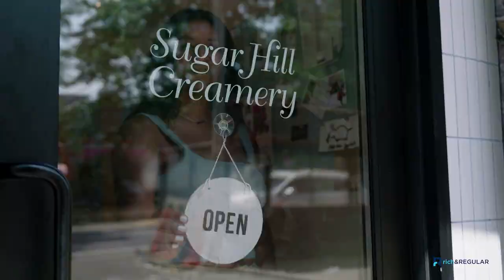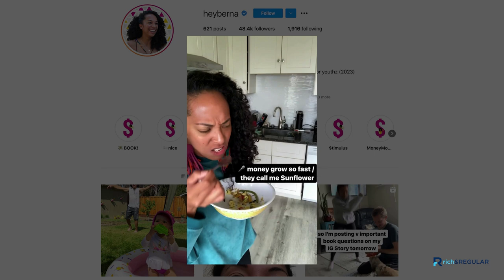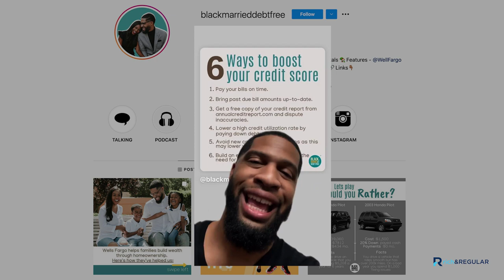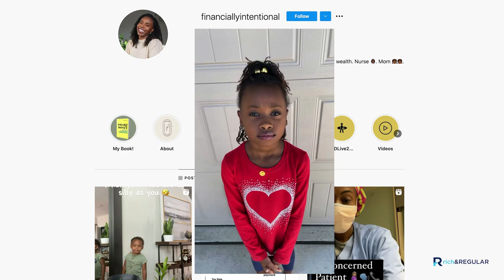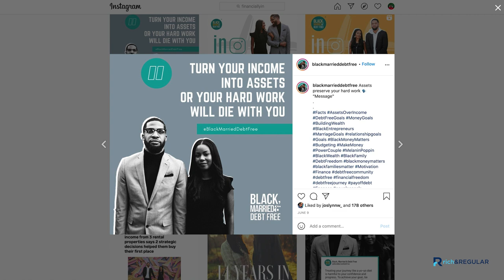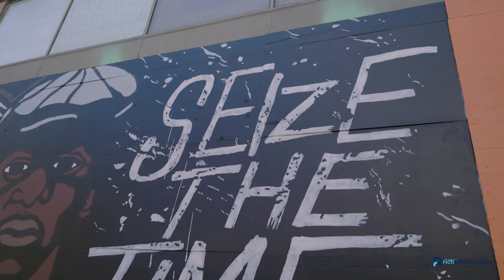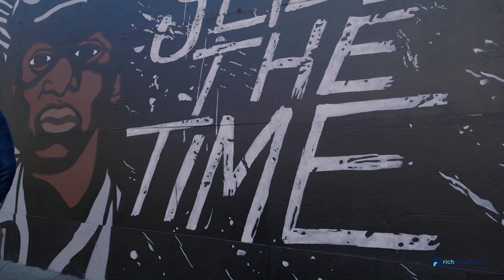How money has changed, leaning into culture and the impact of tech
Personal finance as a whole has changed drastically in recent years having been shaped by the influx of new technology and a more diverse set of voices representing all walks of life.  In this episode, Julien and Kiersten of rich & REGULAR, meet with a few of their friends in Oakland, CA to discuss all things culture, tech, content creation and more.  They all meet to eat and talk at Alamar Kitchen & Bar, one of the cities best known restaurants, ran by Chef Nelson German, of Top Chef, Season 18.

For more details on this episode, information about the topics discussed or the Money on the Table series And if you like what you see, please SUBSCRIBE to the rich & REGULAR YouTube page and check us out on other social media platforms

Looking for apps, tools, books and service recommendations to help you save more, budget, eliminate debt or invest?